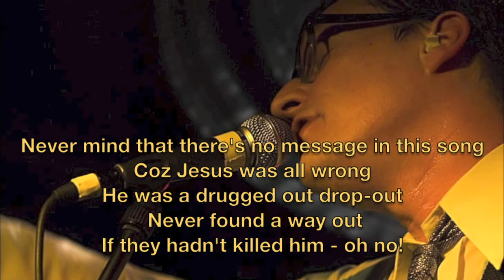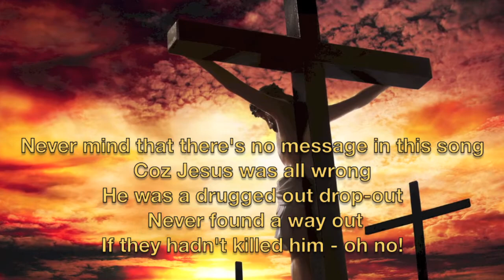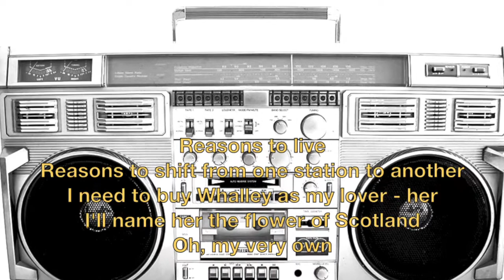Silver Sun - Reasons to Live (with lyrics)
This is from Silver Sun's "B is for Silver Sun," which was only released in Japan. I had to make some guesses as to who James Broad was singing about. A sharp-eyed viewer pointed out that who I assumed to be Jimi Hendrix was more likely Jimmy Page, so I changed it. I can only hope that I was correct in guessing who "Whalley" is supposed to be.